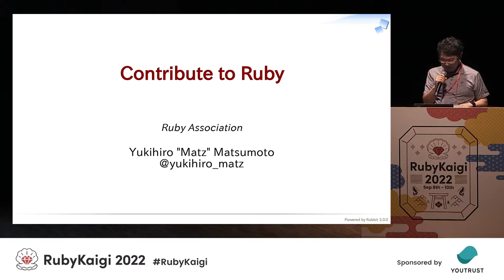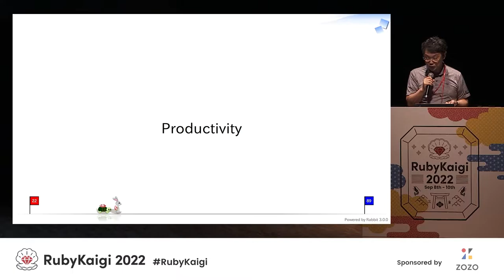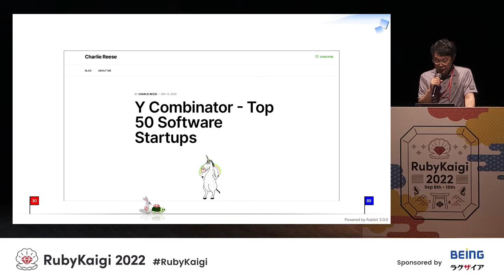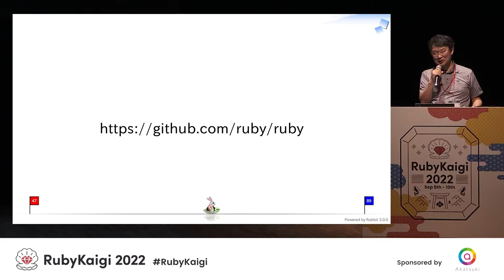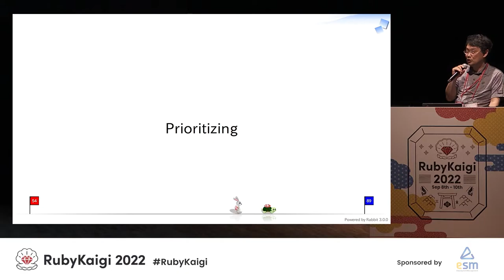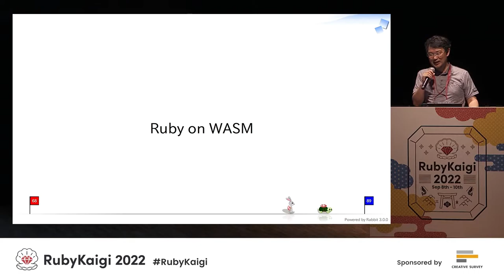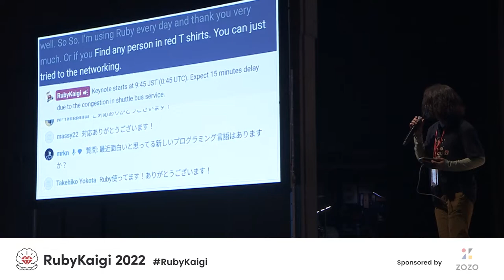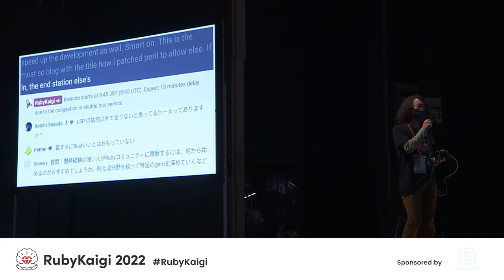[JA][Keynote]Matz Keynote / Yukihiro "Matz" Matsumoto